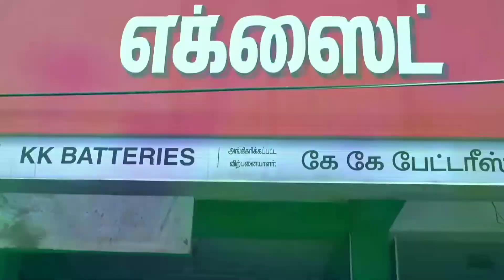பத்து ரிங் ஐம்பது ரூபாய் Besant Nagar Beach Fun Game | VjVijay| Pavi